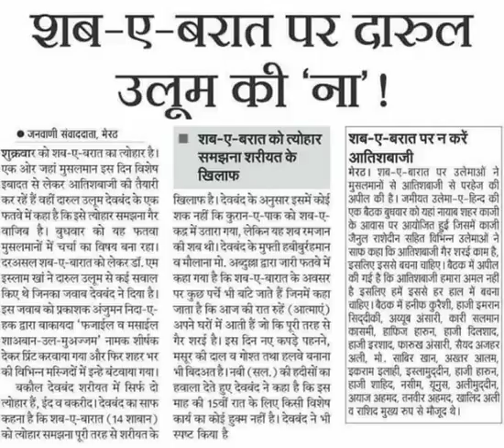Shab E Barat yaani Murdo(dead body)ki eid manane ki koi daleel Quran hadees se sabit nahi -AFFU KHAN